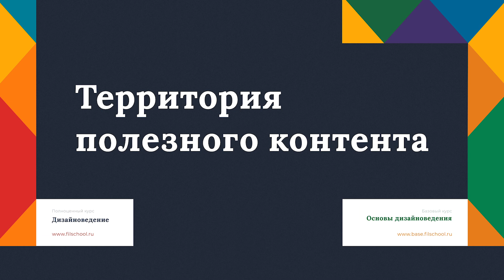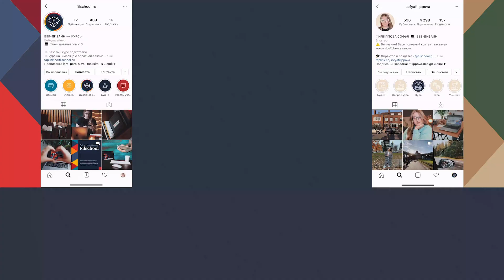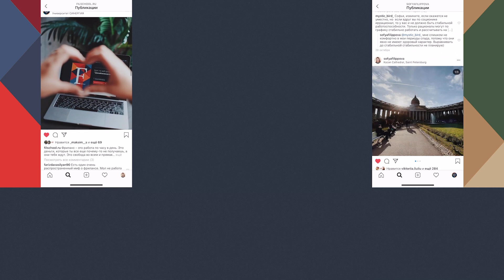СКОЛЬКО ЗАРАБАТЫВАЕТ ВЕБ-ДИЗАЙНЕР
◾ Магазин футболок для фрилансеров - filippovashop.ru

00:00 - Приветствие
00:33 - Важно понимать, что речь пойдёт о заработке только веб-дизайнера.
01:24 - Заработок зависит от уровня ваших навыков.
02:15 - Мы рассматриваем средний заработок веб-дизайнера, работающего в офисе
03:21 - Заработок Junior-дизайнера
03:58 - Заработок Middle-дизайнера
05:03 - Заработок Senior-дизайнера
05:58 - О заработке UX/UI-дизайнера
07:13 - Наш курс - отличная база для начала пути веб-дизайнера
07:43 - Ставь лайк и подписывайся, если видео понравилось!